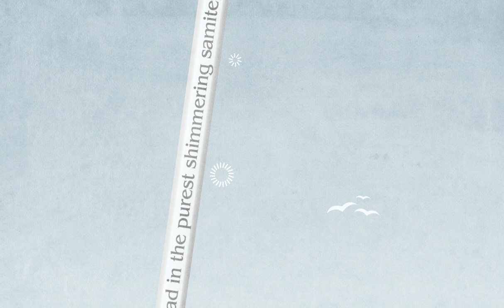I Am Your King - Monty Python Kinetic Typography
kinetic Typography of my favorite quote from Monty Python and the Holy Grail!

I am your king!

Well I didn't vote for you

You don't vote for kings

well how'd you become king then?

The lady of the lake, her arm clad in the purest shimmering samite held aloft Exalibur from the bosom of the water. Signifying by divine providence that I, Arthur was to carry excalibur.
THAT IS WHY I AM YOUR KING

LISTEN